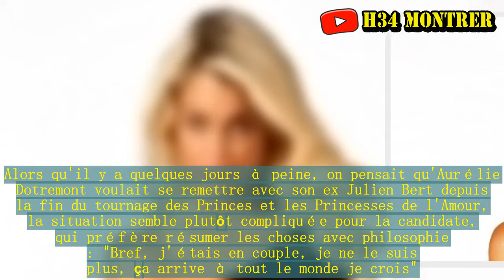Aurélie Dotremont (Les Princes et les Princesses de l'Amour) trompée par son mec et en larmes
Aurélie Dotremont (Les Princes et les Princesses de l'Amour) trompée par son mec et en larmes, elle s'exprime. Après avoir appris que son (ex) copain l'avait trompée en boîte de nuit, Aurélie Dotremont des Princes et les Princesses de l'Amour s'est exprimée en larmes sur Snapchat.. Rien ne va plus pour Aurélie Dotremont ! Après s'être fait clasher par un prétendant des Princes et les Princesses de l'Amour, il semblerait que la jeune femme ait également eu droit à une belle rupture en règle hier soir. Sur son compte Snapchat, la candidate de télé-réalité s'est exprimée, en larmes et visiblement très affectée, pour raconter ce qui s'était passé, et mettre les choses au clair avec ses followers. Si Aurélie Dotremont préfère ne pas rentrer dans les détails, on comprend rapidement que sa soirée d'hier a tourné au fiasco lorsqu'elle a appris que son mec, partie en boîte de nuit sans elle était en train de la tromper : "Je n'ai pas exactement vu ce qui s'était passé en live, mais avec vos messages et vos vidéos, ça a été clair".. En larmes, et visiblement très affectée par la situation, la jeune femme explique : "Ne vous inquiétez pas, tout va bien. Dans la vie, on se trompe, mais c'est pas très grave, c'est pas la fin du monde". Alors qu'il y a quelques jours à peine, on pensait qu'Aurélie Dotremont voulait se remettre avec son ex Julien Bert depuis la fin du tournage des Princes et les Princesses de l'Amour, la situation semble plutôt compliquée pour la candidate, qui préfère résumer les choses avec philosophie : "Bref, j'étais en couple, je ne le suis plus, ça arrive à tout le monde je crois". Espérons qu'elle retrouvera rapidement le moral !.